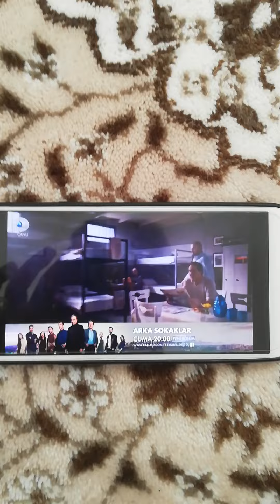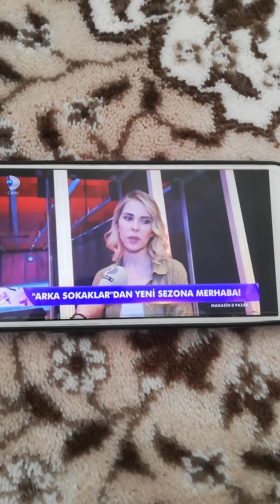Magazin D Arka Sokaklar Mesut Komiser, Selin Komiser ve Hüsnü Başkomser 19. Sezon röportaj videosu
Magazin D Ekibi Kanal D ekranın 19. Sezon boyunca devam eden efsane ve fenomen macera aksiyon heyecan drama ve komedi dolu Polisiye Dizisi Arka Sokaklar Dizisinin sevilen isimleri Mesut Komiser Hüsnü Başkomser ve Selin Komiser yani namıdiğer Şevket Çoruh, Özgür Ozan ve Oya Okar 19. Sezona dair özel bir röportaj gerçekleşti Magazin D Arka Sokaklar Arka Sokaklar Mesut Komiser, Selin Komiser ve Hüsnü Başkomser özel 19. Sezon röportaj videosu sizlerle böyle güzel ve özel @ArkaSokaklarKanalD @kanald 19. Sezon Özel röportaj videolarının devamının gelmesini istiyorsanız eğer @Osmanburakçelik olarak 3. Sezon Özel röportaj videolarıyla daha karşınızda olabilmek ümidiyle şimdilik kendinize çok iyi bakın sağlıcakla kalın Allaha emanet olun inşallah hayırlı günler ve hayırlı haftasonları diliyorum herkese güzel bir haftasonu ve Pazar günü olsun inşallah diyorum hoşçakalın.